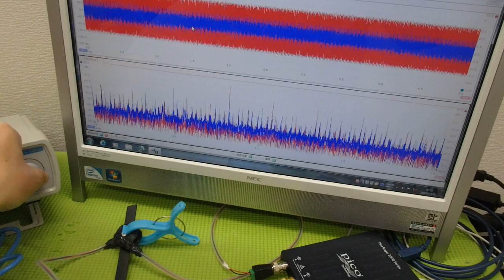メガヘルツの超音波発振制御プローブを利用した実験動画 ultrasonic-labo